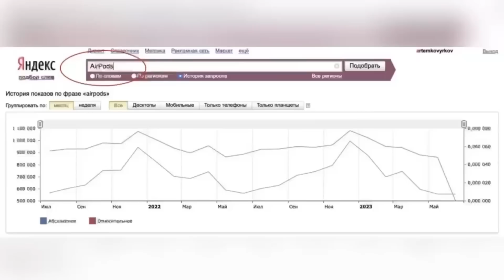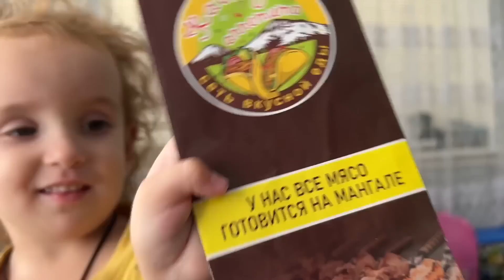БОЮСЬ ХЕЙТА. Я УМЕЮ ЭКОНОМИТЬ .24.09.23.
ТОПовые наушники: активное шумоподавление, работа до 24 ч без розетки, влагозащита и другие фишки!

Купить беспроводные bluetooth-наушники CGPods X, CGPods Lite, CGPods AIR 3 и CGPods Allure в магазине производителя CaseGuru
Купить беспроводные bluetooth-наушники CGPods X, CGPods Lite, CGPods AIR 3 и CGPods Allure